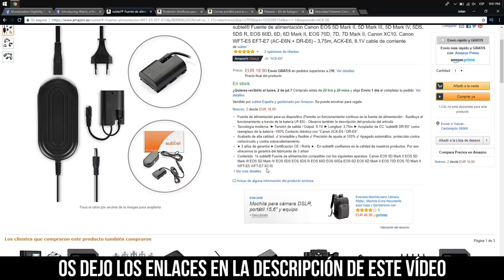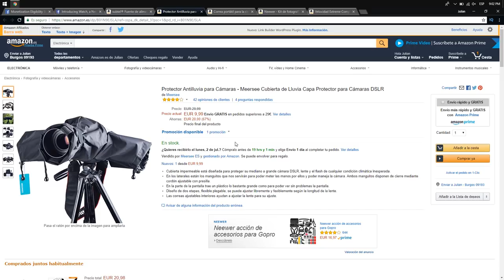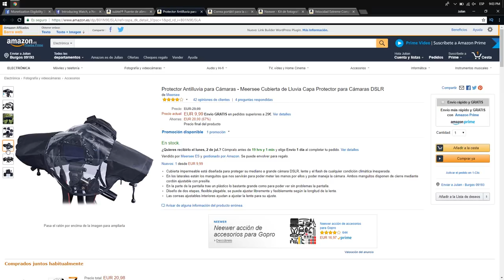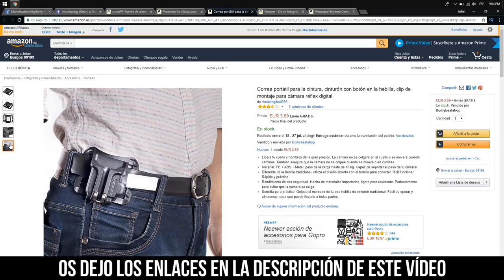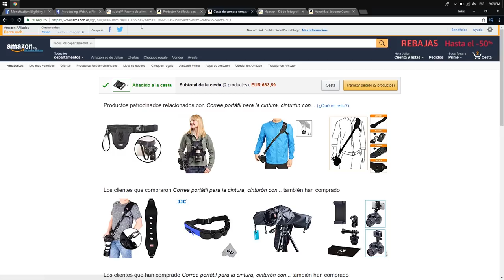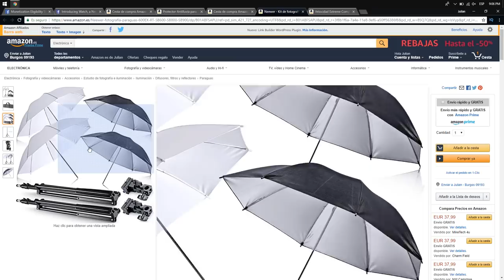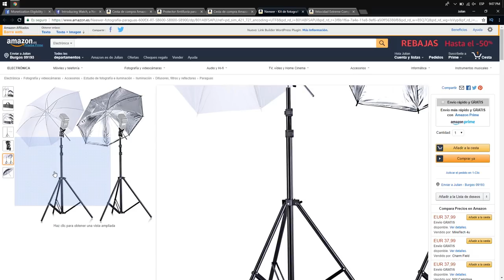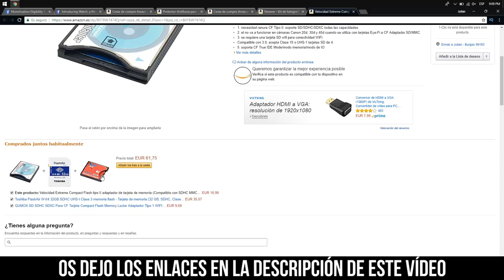5 productos FOTOGRÁFICOS de AMAZON | Julian Marinov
En el vídeo de hoy te muestro 5 productos FOTOGRÁFICOS de AMAZON que te van a encantar!!!

Aquí tienes los enlaces:
Fuente de alimentación ACK-E6
Protector Antilluvia para Cámaras
Correa para la cintura
Kit de fotografía con paraguas
Adaptador de tarjeta de memoria

SÍGUENOS